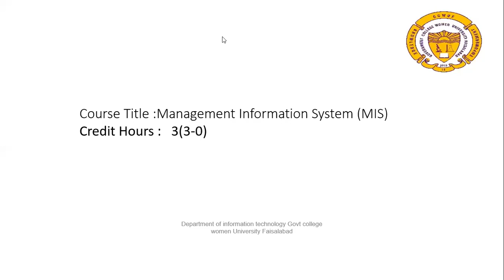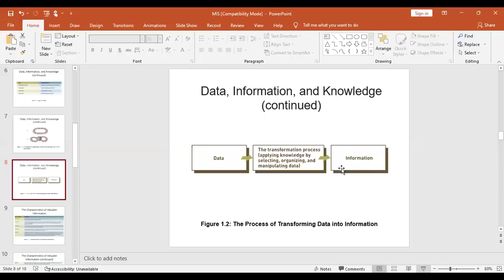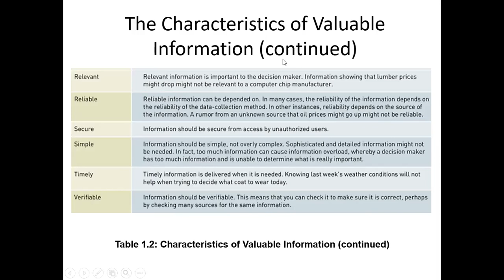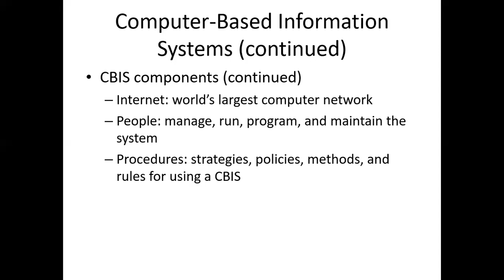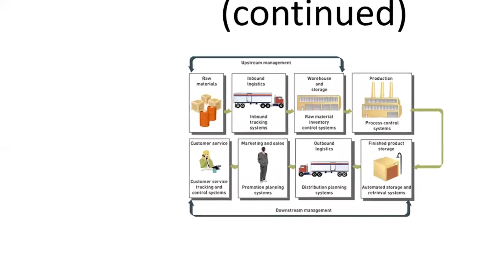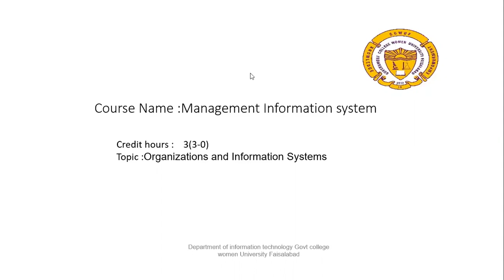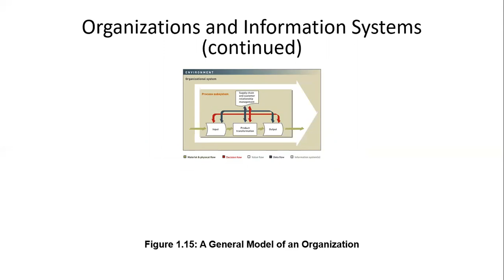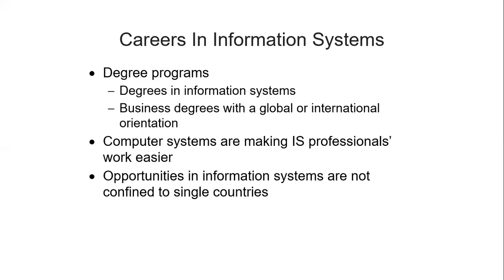Management Information Systems (MIS) Course | Lecture 2 Part I | Suneeza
Lecture 2 Part I Contents:
Why Learn About Information Systems in Organizations?

Information system (IS)
Information Concepts: Data, Information, and Knowledge

What is an information System
Input, Processing, Output, Feedback

Manual and Computerized Information Systems

Computer-Based Information Systems